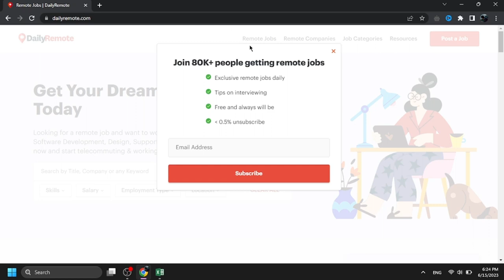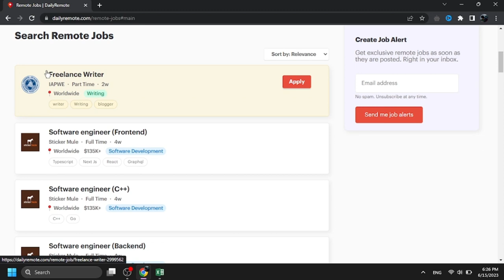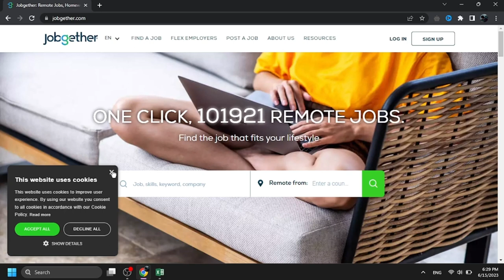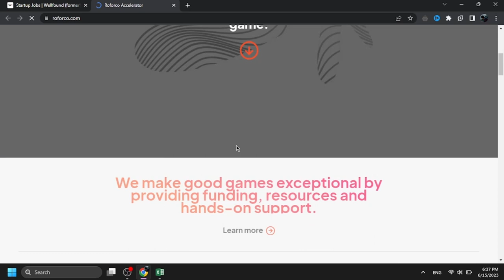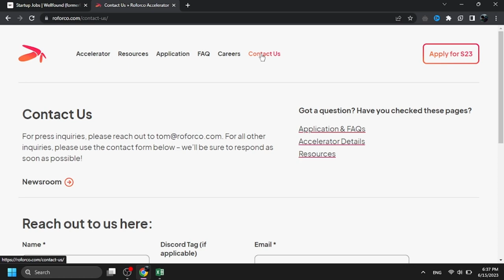Bilinməyən Freelance İş Saytları!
Hər vaxtınız xeyirli olsun, bu videoda az bilinən frilans iş saytlarından bəhs etmişik!

Açar sözlər:
ebay dropshipping challenge
dropshipping,
dropshipping nasıl yapılır,
dropshipping nedir,
dropshipping for beginners,
dropshipping 2022,
dropshipping shopify,
dropshipping challenge,
dropshipping amazon,
dropshipping ebay,
dropshipping azerbaycan,
dropshipping tutorial,
trackerbot,
trackerbot ebay,
trackerbot walmart,
tracker bot kullanımı,
trackerbot amazon,
trackerbot non api,
trackerbot aliexpress,
trackerbot bluecare express,
trackerbot nedir,
dropshipping alibaba,
dropshipping amazon for beginners,
dropshipping azərbaycan,
dropshipping amazon fba,
dropshipping a-z,
amazon dropshipping,
cj dropshipping
aliexpress dropshipping,
alibaba dropshipping,
dropshipping biaheza,
dropshipping basics,
dropshipping başlangıç
dropshipping nasıl yapılır,
dropshipping nedir,
dropshipping eğitimi,
dropshipping ürün bulma,
dropshipping dersleri,
e-kitab satmaq
e-kitap
dropshipping nece edilir,
dropshipping amazon,
dropshipping amazon nasıl yapılır,
dropshipping azərbaycan,
dropshipping aylık kazanç,
afiliate marketinq,
dropshipping alibaba,
online iş,
online işler,
online iş fikirleri,
online işlər,
dropshipping ebay,
e ticaret,
drop servicing,
qazanc,
qazanc fikri,
real qazanc,
online qazanc,
asan qazanc,
en yaxsi peseler,
gündəlik qazanc
freelance
frilans